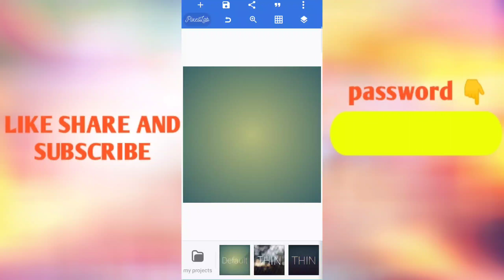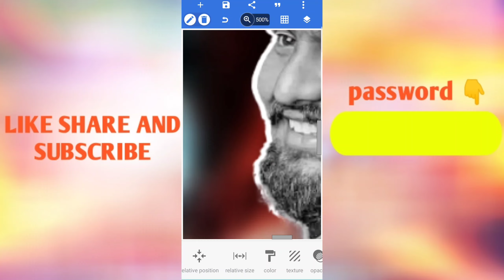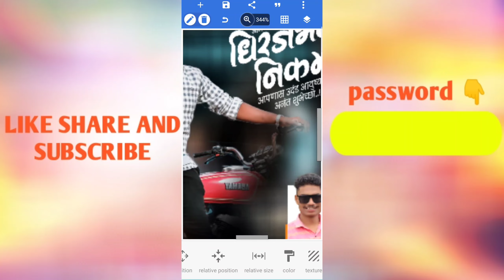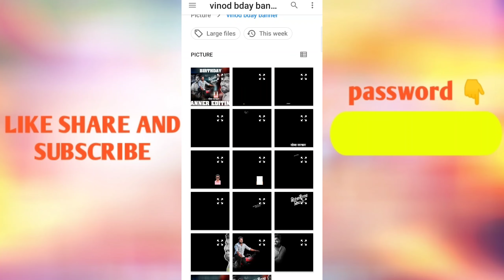Birthday Banner Editing || वाढदिवस बॅनर कसा बनवायचा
Hi

➤𝗧𝗢𝗣𝗜𝗖𝗦 𝗖𝗢𝗩𝗘𝗥𝗘𝗗
👉➤Maza mobail No.

➤𝗖𝗛𝗔𝗡𝗡𝗘𝗟 𝗧𝗔𝗚𝗦
►VD CREATION
►CREATION VD
►DJ VD VINOD
►VIINOD GRAPHICS DESIGNING
►VIINOD GRAPHIC
➤𝗔𝗕𝗢𝗨𝗧
Here You Will Learn Youtube Tutorial, Making Music, Adobe Photoshop Tutorial, Earn Money Online, Tips & Tricks.